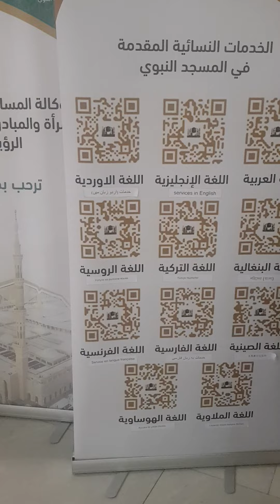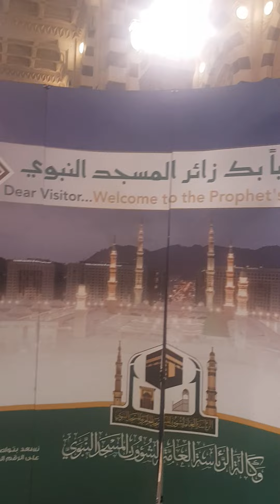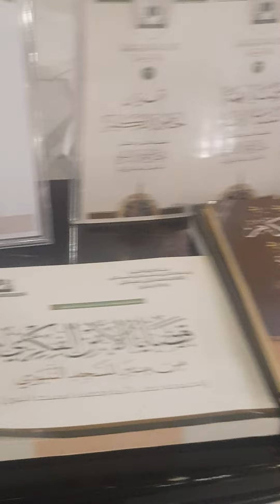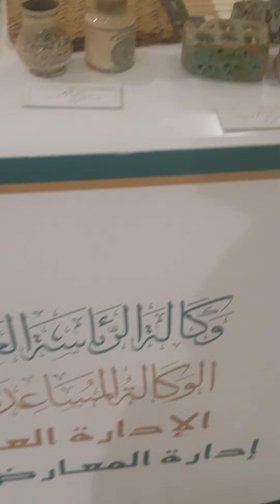Invitation for a special Exhibition